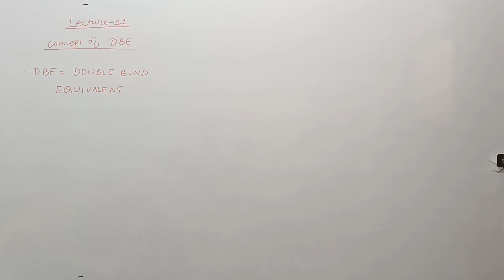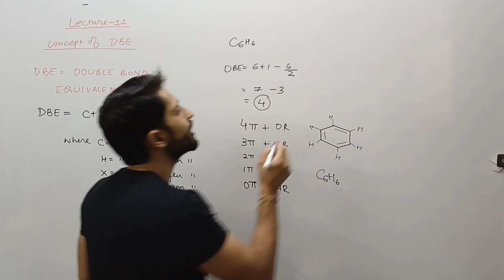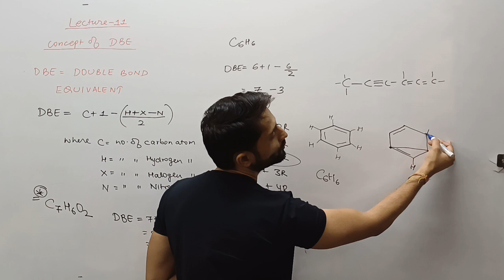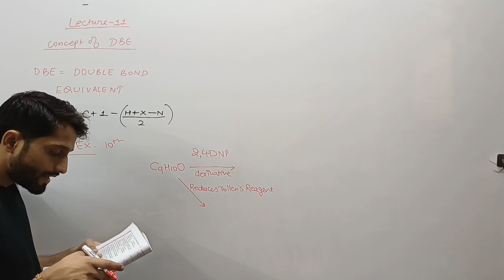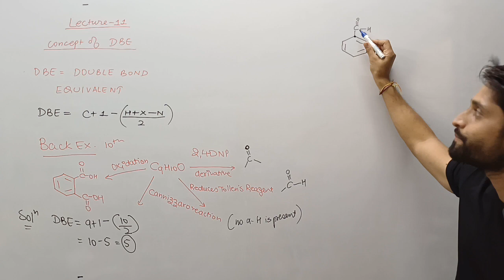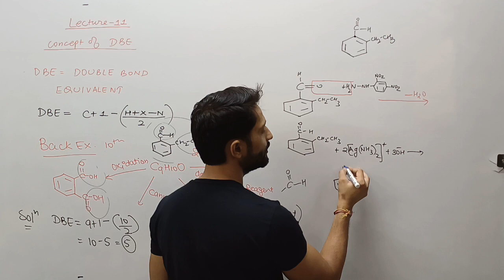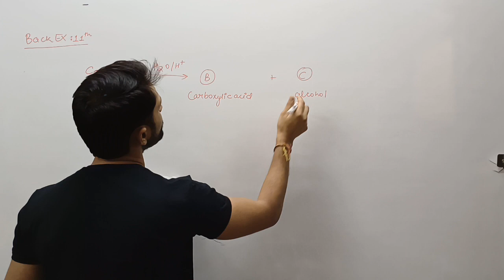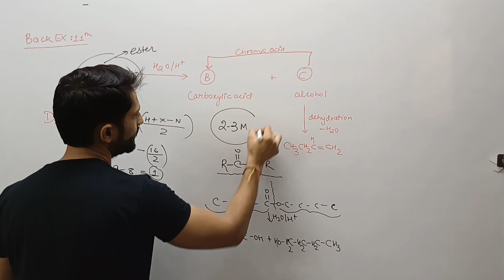aldehyde, ketone and carboxylic acid | lecture-11